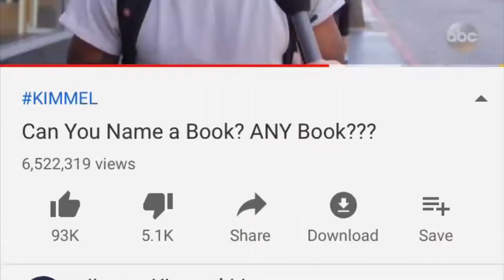🎥WE GOT ON JIMMY KIMMEL 🎥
Great finds in storage units-